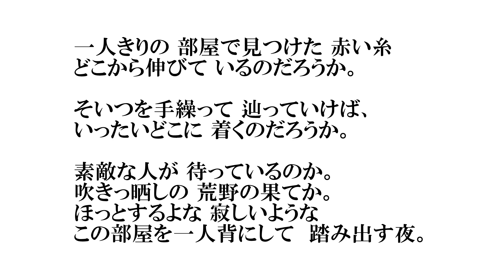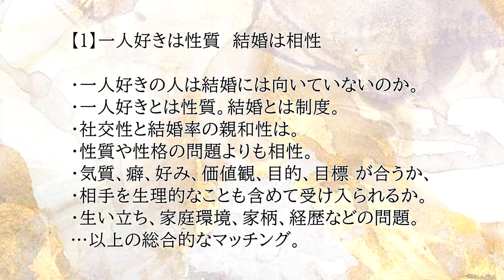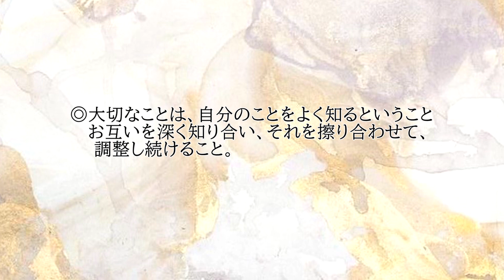【一人好き】結婚したいが、一人が好き！一人好きは、 結婚には向いてないのか?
一人でいるのが好きな人の特徴は、
なんといっても人といると疲れてしまうこと。
1人の時間がないとダメなこと。
ならば、一人が好きな人は、結婚は向いてないのか。
結婚したいけど一人が好き
一人が好き 結婚 しない方がいい。
そんなことを考えている人も多いかと思います。
今回はそこら辺について深堀してみました。